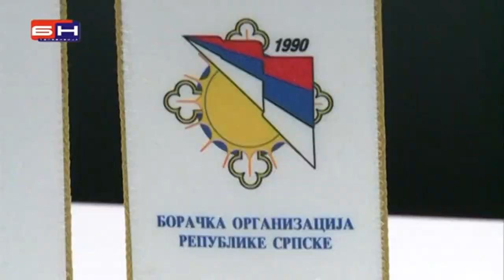О судбини бораца неће одлучивати дезертери и профитери (4.5.2016.)